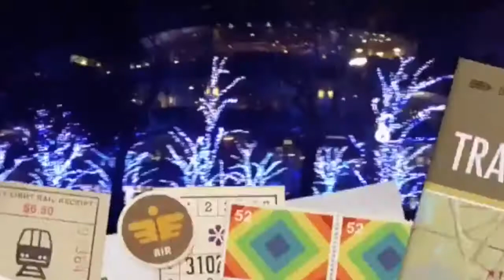TOUR PELA SALA, DECOR DE NATAL, PROJETO CRIATIVO 2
Neste video de colaboraçao. Eu e meus amigos Youtubers estamos trazendo inspiraçoes de Natal. Um Tour pela minha sala com a decor de Natal, é a minha inspiraçao de Natal.

*** ASSISTA TAMBéM***
MESA POSTA, PROJETO CRIATIVO DE NATAL